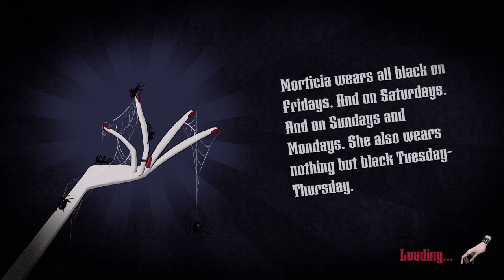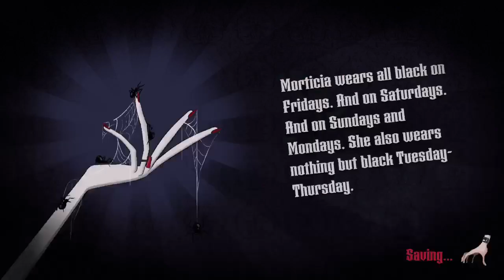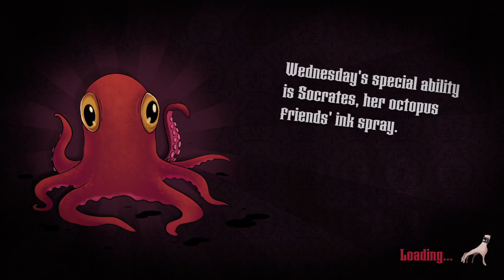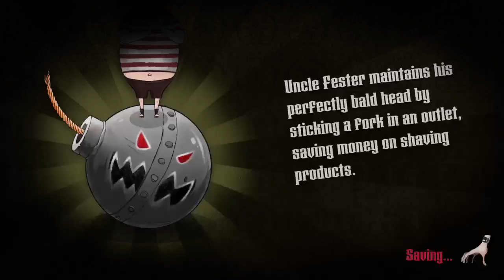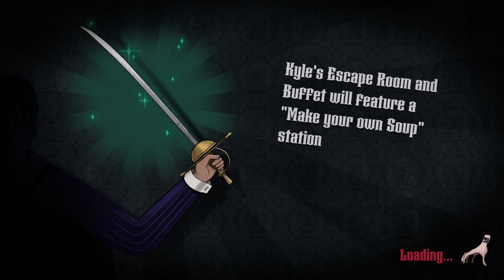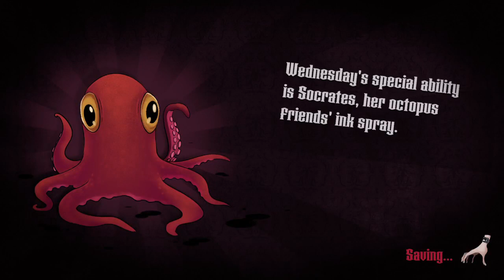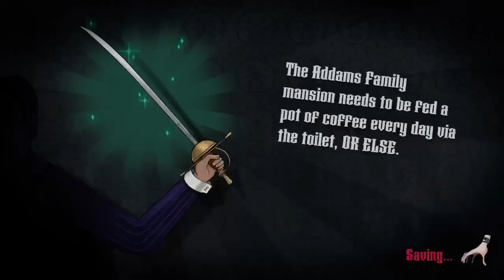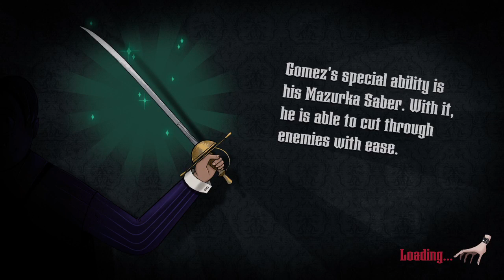The Addams Family Part 2